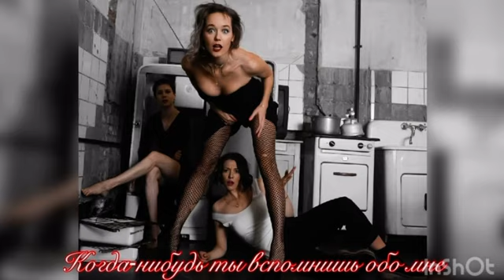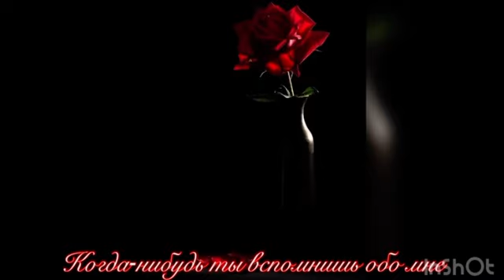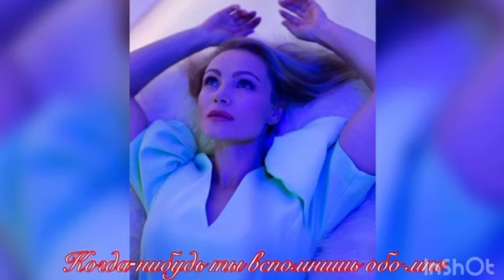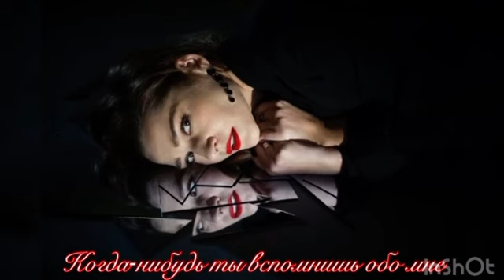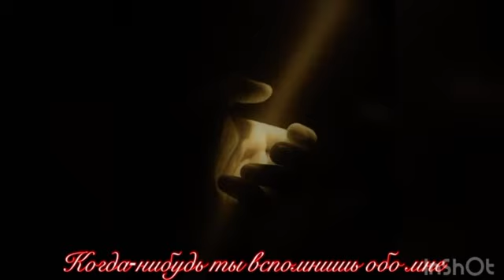Когда-нибудь ты вспомнишь обо мне Анна Яков Штольман Анна детективъ ждём 3 сезон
Моя группа в телеграмм